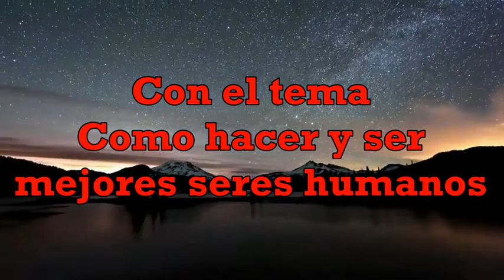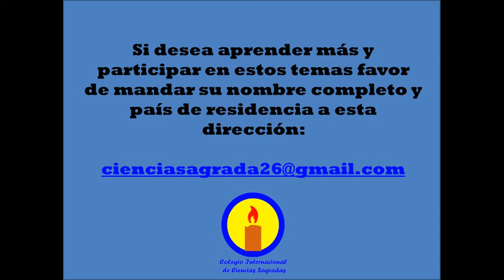Prof. Rubén Ruelas Uribe - Como hacer y ser mejores seres humanos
video realizado en San Luis Potosí, Mexico,  el 20 de febrero del 2018
Amigos de Ciencias Sagradas